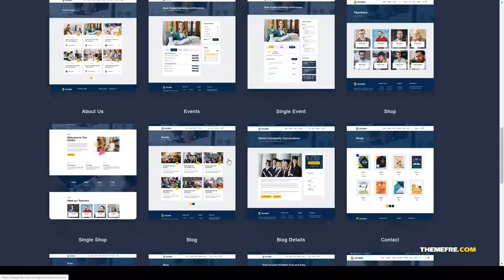Edubin - Education WordPress Theme learning courses Website Builder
Compatible With Elementor, Events Calendar, WooCommerce 3.8.x, WPML, Bootstrap 4.x

 Framework Underscores

 Columns 4+

 Layout Responsive